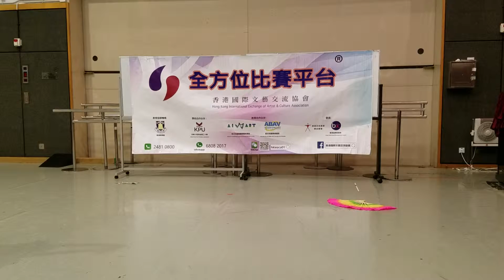2019-04-07 2019香港國際文藝交流藝術節 - 歌唱比賽、舞蹈比賽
2019香港國際文藝交流藝術節 - 歌唱比賽、舞蹈比賽